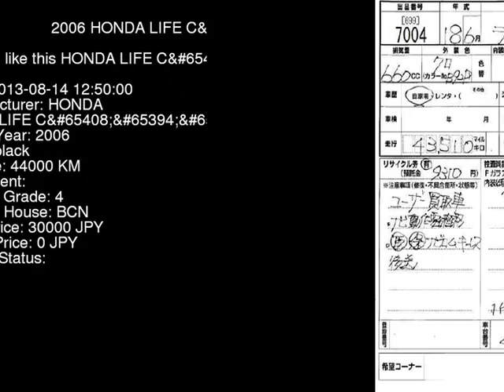2006 HONDA LIFE C JB5